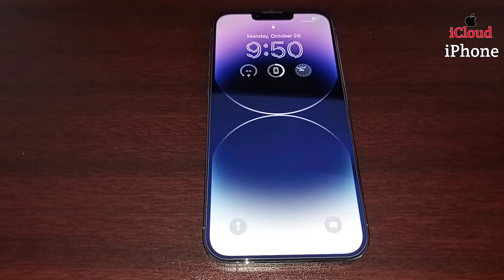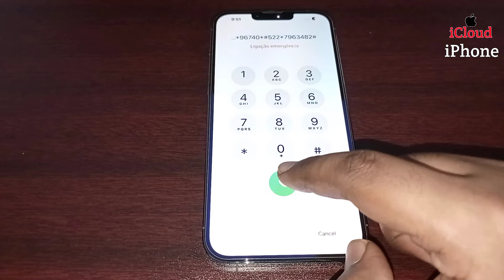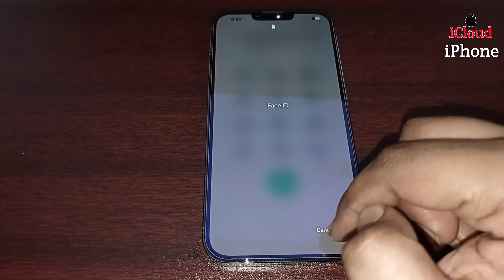Unlock iPhone Without Passcode 100% Free Method | Reset iPhone Password | Forgot iPhone Passcode